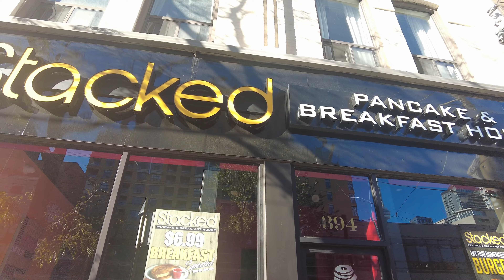Walking Toronto's Former "coolest" Neighbourhood | West Queen West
A walk along Queen Street West through West Queen West and then from Bathurst to Spadina. This was once ranked by Vogue Magazine as one of the coolest neighbourhoods... in 2014.

Recorded in 4K at 60 FPS on Sunday, October 23, 2023.